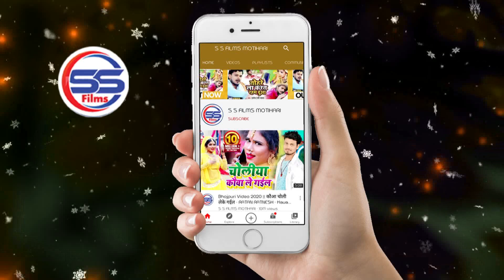गोर गोर गालिया में कटले बा दाते - Indal Raj Yadav Superhit Bhojpuri Song 2021 - इंदल राज यादव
► Album - गोर गोर गालिया में कटले  बा दाते
► Song - गोर गोर गालिया में कटले  बा दाते
► Singer -  Indal Raj Yadav
► Lyrics -  Niraj Ji